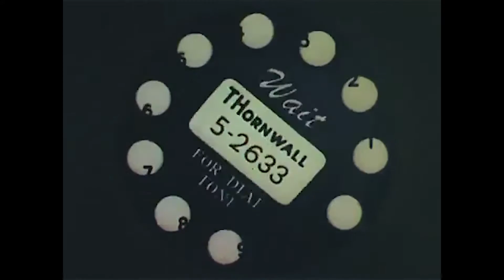Cool Ranch Lunatic // Chief and TheDoomsdayDevice [ from the album 'Slow Burnout' ]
audio visual : 'Cool Ranch Lunatic' from the album 'Slow Burnout' // found footage cut by Chief and TheDoomsdayDevice